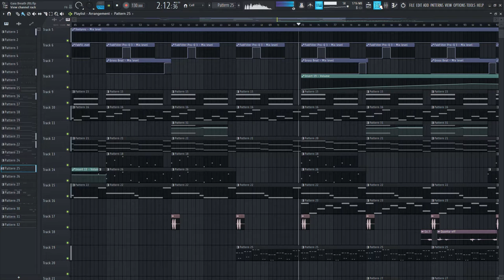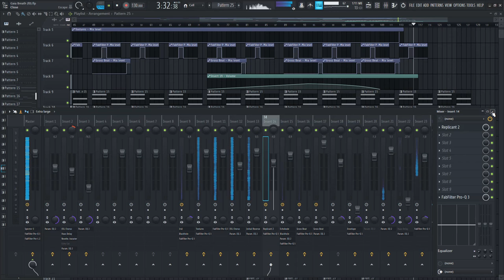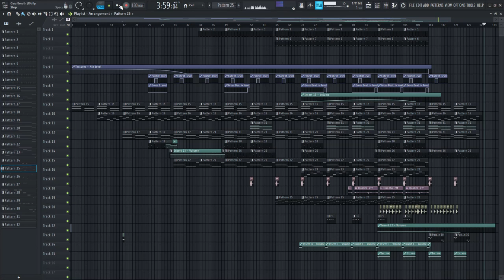Gaia Breath [FL Studio]